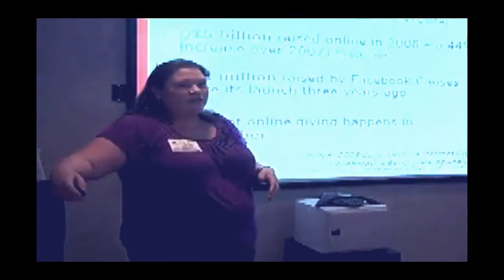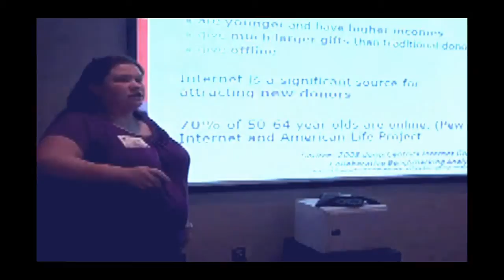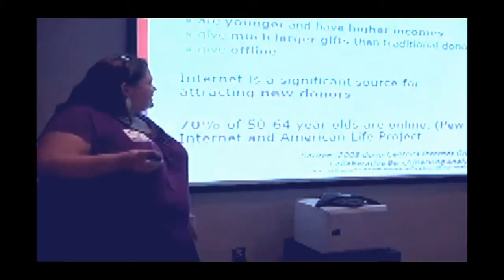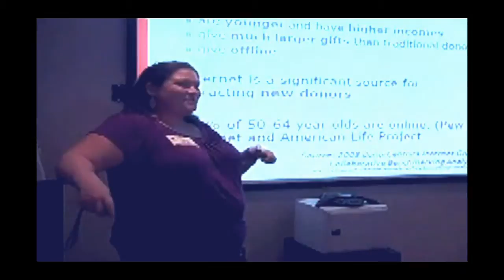SOCIAL MEDIA FOR OREGON NONPROFITS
OREGON, BUSINESS, WEBSITES, YOUTUBE, VIDEOS, TUALATIN, PORTLAND, EUGENE, CORPORATE, MARKETING, VIDEO, GRANTS PASS, EUGENE, ROSEBURG, MEDFORD, ASHLAND